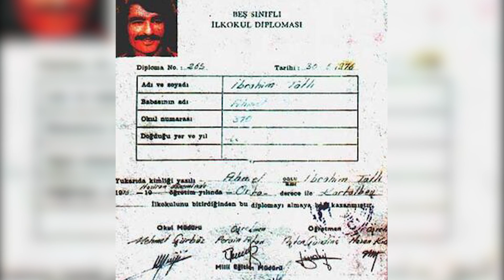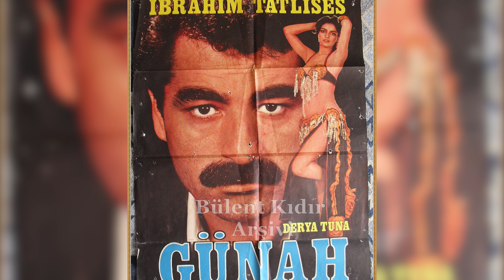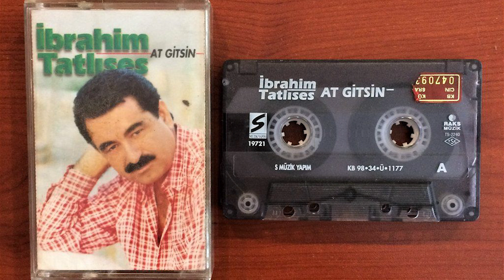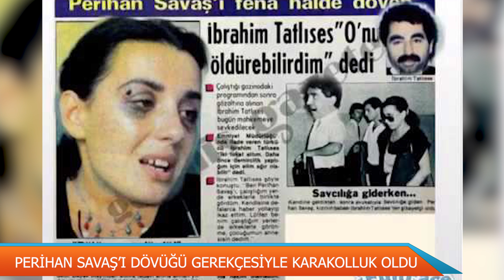İBRAHİM TATLISES BELGESELİ İbrahim Tatlıses Kimdir?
Bir İbrahim Tatlıses Belgeseli ile karşınızdayız. İbrahim Tatlıses kimdir diye merak ediyorsanız işte sizlere İbrahim Tatlıses hakkında bilinmeyenler. Videomuzda İbrahim Tatlıses'in hayatını, İbrahim Tatlıses'in evliliklerini, çocuklarını, kaç yaşında ve nereli olduğunu, ibrahim tatlıses eski eşleri nin ve sevgililerinin adlarını, İbrahim Tatlıses gerçek adı nedir, İbrahim Tatlıses kaç yaşındadır gibi bir çok sorunun yanıtını bulacağınız tam bir ibrahim tatlıses belgeseli hazırladık.